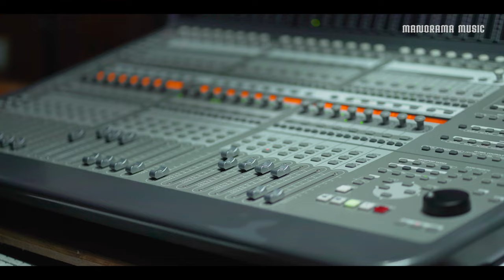Jeeva Vipanchiyil - Latest Marian Song | Fr.John Pichappilly | KJ Antony | Sujatha | Shweta Mohan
Song 2: JEEVA VIPANCHIYIL | ജീവ വിപഞ്ചിയിൽ
Lyrics: Fr. John Pichappilly
Singers: Sujatha Mohan & Shweta Mohan
Album: THE MOTHER (Marian Digital, Chennai Silver Jubilee Album)
Content owner: Manorama Music

BELIEVER SHOULD BE A LIFE-LONG SEARCHER
Young Mary had just been told by the angel Gabriel that she was soon to be the  mother of a divine Son. She could not comprehend the ability to have a child without  having a husband. Therefore from Mary’s mouth comes out these words of doubt:  “How can this be possible, since I am a virgin?” On one hand, it is important to  completely trust God. But, when something bewildering happens, our mind asks  ‘how or why.’ Our heavenly Mother also felt this way and was compelled to question  a confusing situation, even in response to an Archangel!

ACKNOWLEDGEMENTS:
Keyboard programming: Biju Poulose
Rhythms: Venkitrav
Flute: Satheesh
Guitar: Sam
Chorus: Bindu, Fejy, Reshmi
Recording & Mixing: K.J.Antony, Marian Digital, Chennai
Mastering: Sabin Jose
Edit: Martin Mist

★ ANTI-PIRACY WARNING ★
re-upload in Facebook, Youtube, etc... is strictly prohibited of this video.